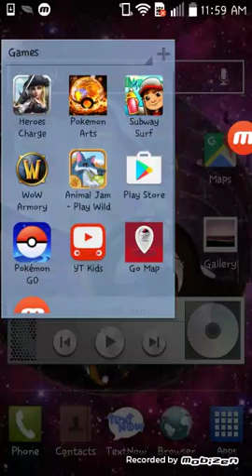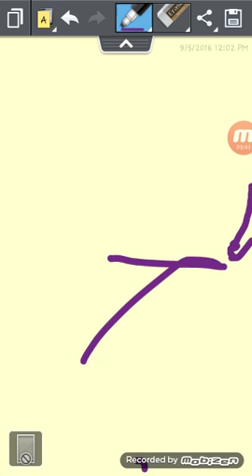Subway Surfers!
Im srry if im not that good